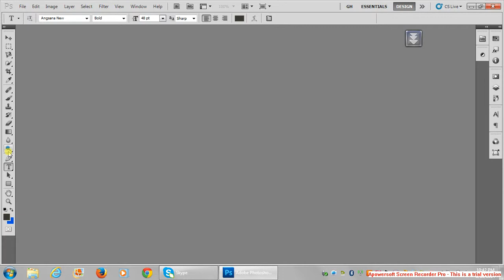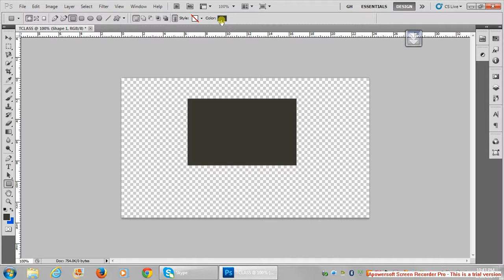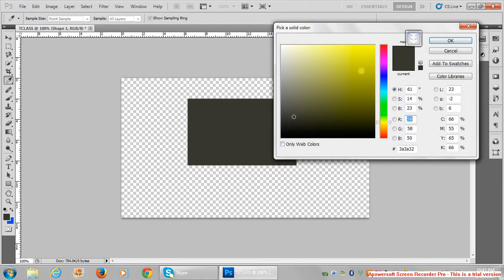PHOTOSHOP TUTORIAL 3 HOW TO DRAW IN PHOTOSHOP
photoshop tutorial,application window, how to turn a picture to black and white,how to use photoshop